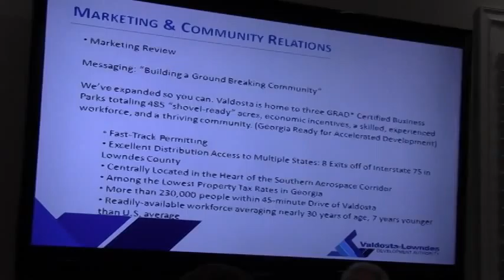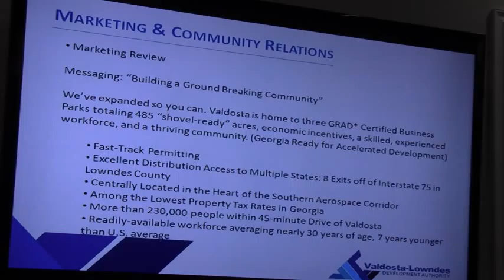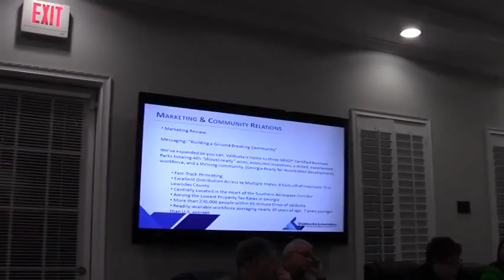05685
Valdosta Lowndes County Development Authority (VLCDA) Regular Session - 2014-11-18